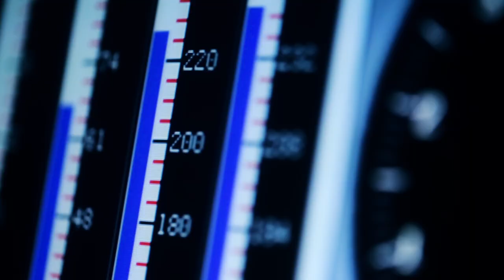Shell technology innovation with Team Penske and Roush Yates Engines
Shell has been an integral part of a winning tradition at Team Penske and the team relies on Shell technology with their Pennzoil racing oil exclusively in all their motorsports programs. Shell engineers work constantly and directly with Doug Yates and the engineers at Roush Yates Engines to develop special racing oils for the high-powered engines that go into Team Penske’s NASCAR Sprint Cup Series and NASCAR XFINITY Series race cars. Shell scientists, use the extreme test bed of the NASCAR track to optimize the special formulation of Pennzoil racing oil that Joey Logano uses to win race in his No. 22 Shell-Pennzoil Ford Fusion. What’s even more exciting is that the knowledge gained at the track is used to develop the next generation of high quality products for our customers. Take a look at this exclusive video for a look behind the scenes of how this relationship works and hear from some of the key players that make this combination such a success.